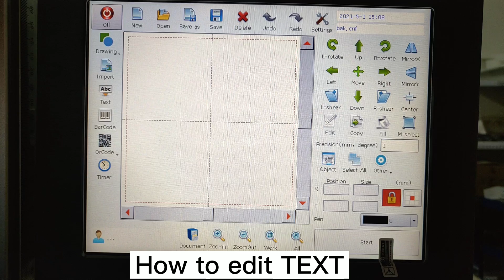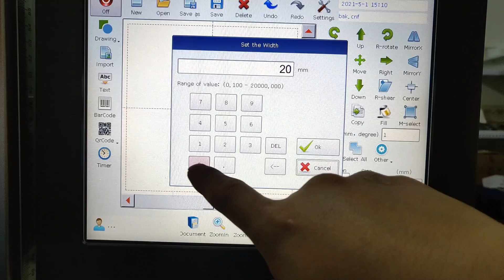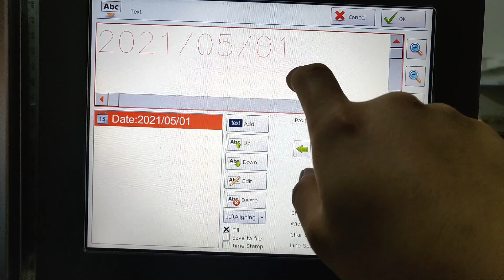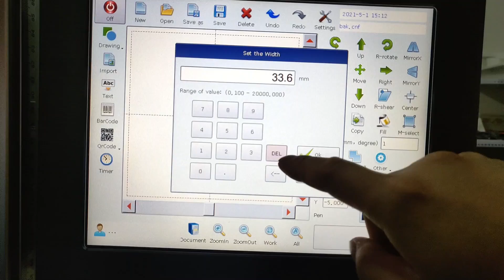Laser coding -How to edit TEXT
Operation for editing TEXT on laser touch screen system